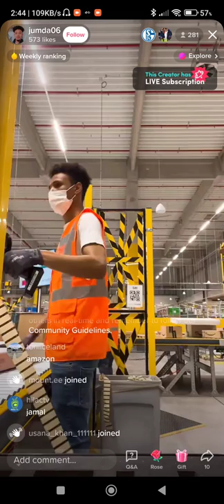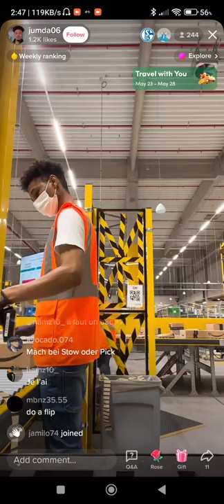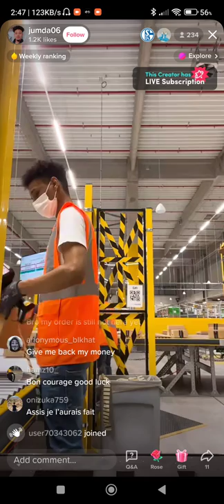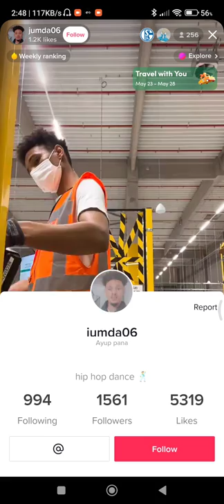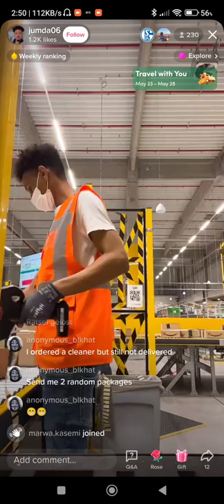Inside Amazon Warehouse